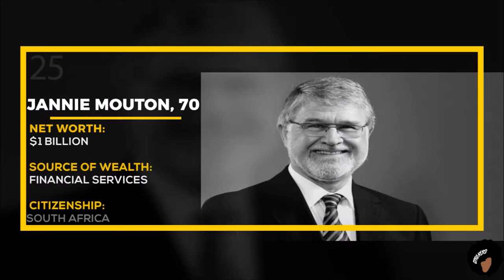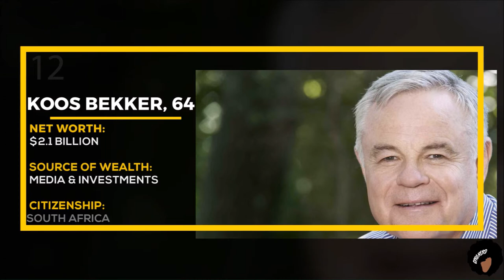Forbes Billionaires List: African Billionaires 2017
These are the richest billionaires in Africa in 2017.